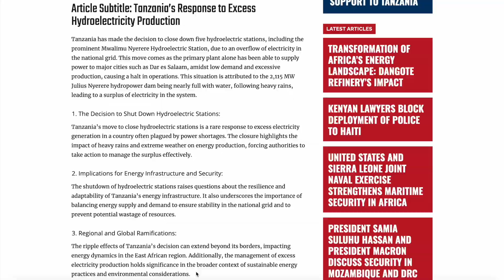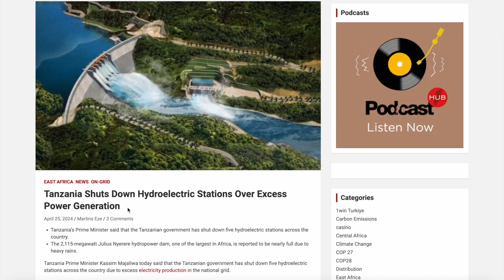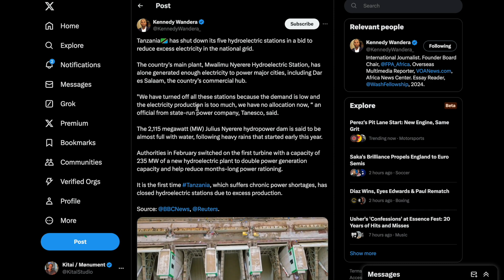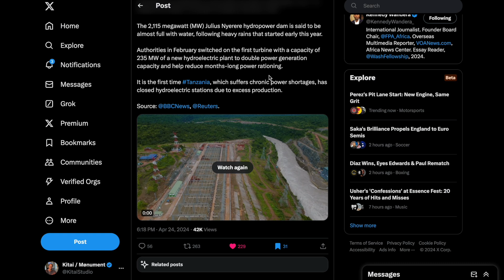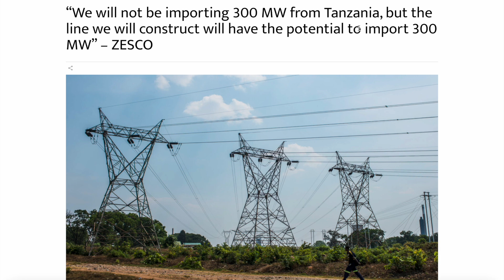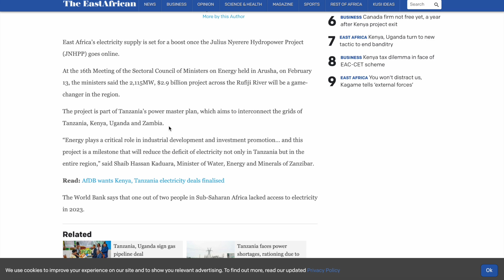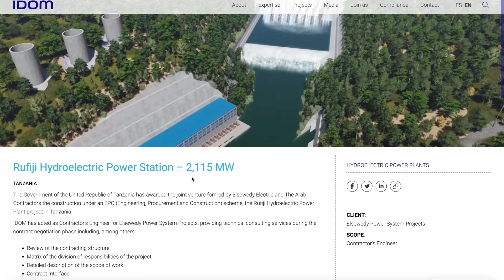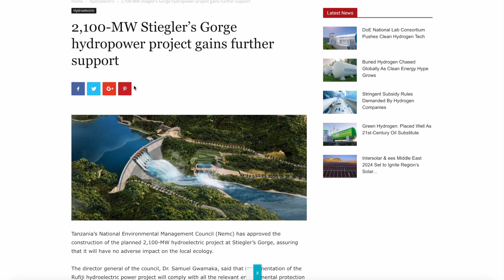Tanzania Genius Master Plan To Power East Africa With Hydro Power Stations!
In today's discussion, we will delve into Tanzania switching off hydroelectric station, Tanzania aims to become a major Energy exporter, with projects led by industry giants like Equinor, Shell, and ExxonMobil.
Could Tanzania power East Africa?